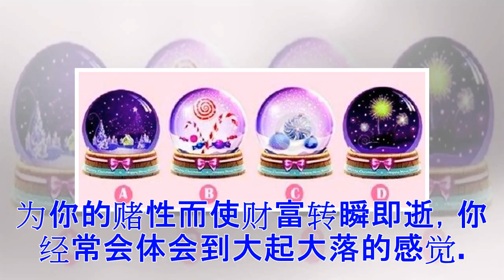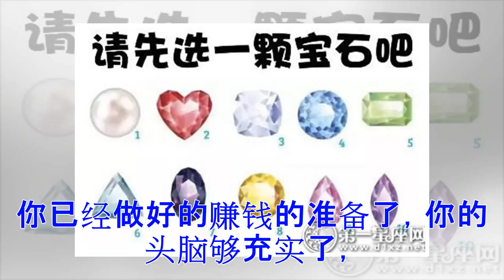4个水晶球选一个 测出你这一生注定是有钱人吗？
4个水晶球选一个 测出你这一生注定是有钱人吗？
凭直觉你最喜欢哪个水晶球？ABCD选好了吗？看看答案： 选A的你你命中财运不够旺，虽然有稳定的工作，不需要太过为钱财操心，但是也不会大富大贵，而且必须以时间来换取酬劳，只有在职场中兢兢业业、稳打稳扎的做事，酬劳才会逐渐提升。你处在一个无法让你赚钱的环境中。你需要承担的责任很大，你不能为了赚钱抛下自己肩头上的责任，你不是那种为了个人利益，伤害他人利益的人。为了顾全大局，你可能会做出很大的自我牺牲。包括忍受平凡的生活，包括像大众一样考节约来积攒钱财。你还需要增加一点自身的专业技能，这样能让你的酬劳提升的较快。选B的你你的财运是跌宕起伏的，因为你这个人喜欢追求新鲜刺激的事物，喜欢做风险很大收益也很大的短期投资，没什么耐心去等待长远的利益。你做事喜欢赌一把，你的这种冒险精神会让你赚到不少钱，但往往也因为你的赌性而使财富转瞬即逝，你经常会体会到大起大落的感觉。钱其实是用钱挣来的，没有资金投入，就没有回报。即便不是实实在在的投入，而是充实自己的大脑，历练自己的能耐，也是需要花钱的。例如花钱进行智力投资，花钱买教训等，都是需要金钱的支持的。没有实力雄厚的经济后盾，根本不可能实现自己赚钱...